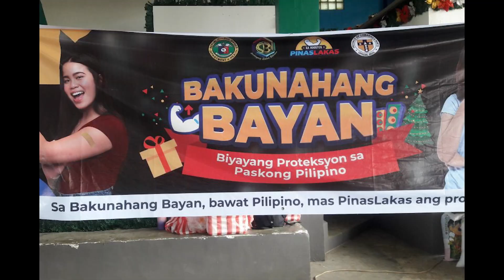DOH USec. Nestor Santiago Jr., pinangunahan ang Bakunahang Bayan sa Mercedes, Camarines Norte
Pinangunahan ni DOH Under Sectetary Nestor F. Santiago Jr. ang launching ng "Bakunahang Bayan" sa lalawigan ng Camarines Norte kasama sina Dr. Ernie V. Vera, DOH Bicol Regional Director at ilang staff nito ganun din si Dr. Arnel Francisco, Provincial Health Officer.

Buong galak at mainit naman itong tinanggap ng alkalde ng bayan na si Mayor Alexander L. Pajarillo kasama ng mga vaccinators team, nurses at mga doktor mula sa Municipal Health Office.

Ito ay kaugnay sa 3-day national vaccination campaign ng gobyerno.

Tinatayang aabot sa 100 ang nabakunahan sa unang araw ng bakunahan na isinasagawa sa JimmyLo Sports Complex.